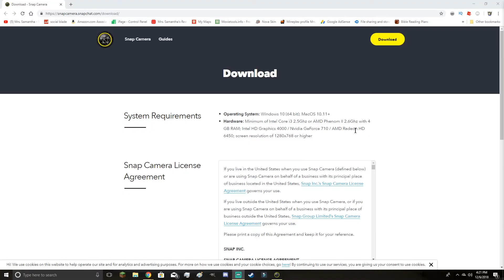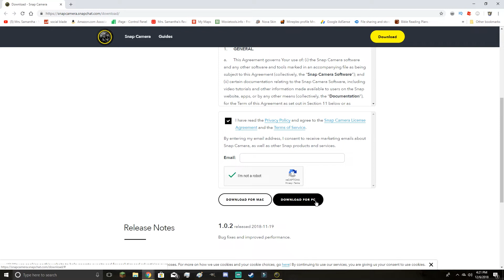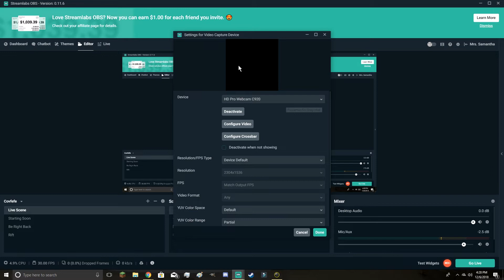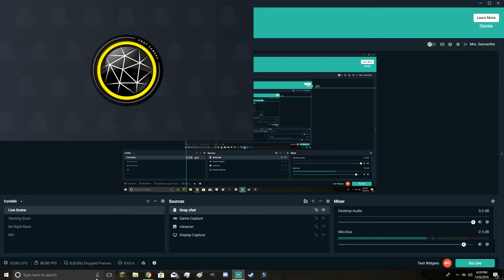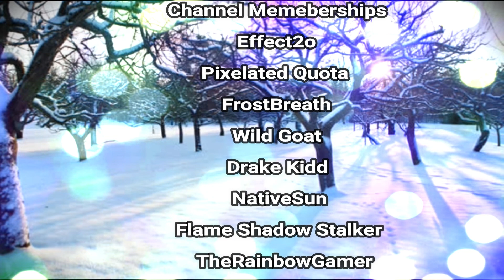How to Get Snapchat Filters for OBS and Streamlabs Tutorial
Mrs. Samantha

⏩Videos uploaded Monday through Friday 8AM